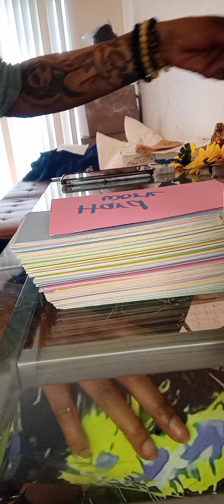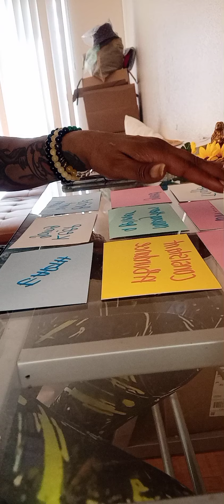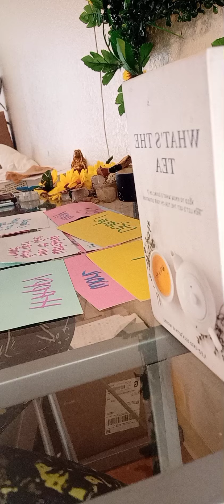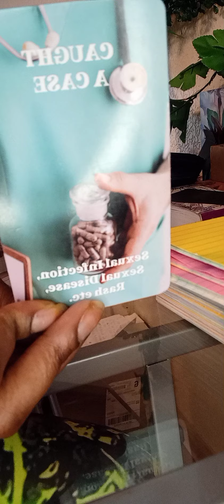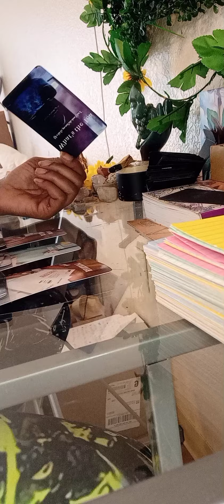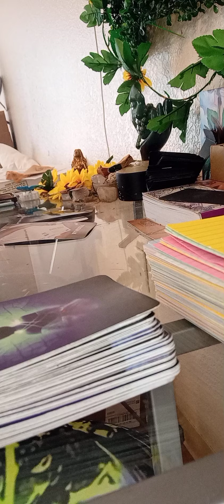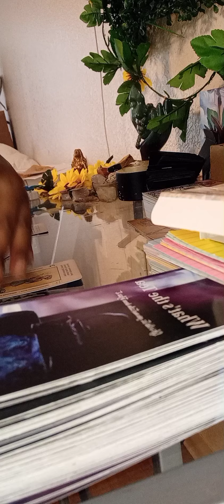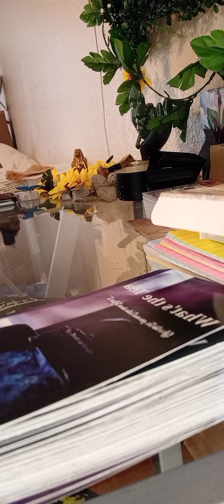Gemini 🎖️Your Success🎖️ bringing in new Opportunities abundances and hating A$$ Karmic👹 With STD'S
The Messages as well as the love are general. Everything is not going to  resonate.
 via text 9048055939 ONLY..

ALL READING $55 🧿🧿🧿🧿⚠️MEMBERS ONLY! CAN ONLY GET READINGS🙏🙏Thank you ❤️❤️❤️❤️

"It's Done" Protection Candle🕯️🕯️🕯️🕯️🕯️🕯️

 "Abundance 1234"🕯️🕯️🕯️

"Total Piece"🕯️🕯️🕯️

$11.11 4oz $22.22 8oz shipping $9.99 starting

Palo Santo $10.00 5 Sticks